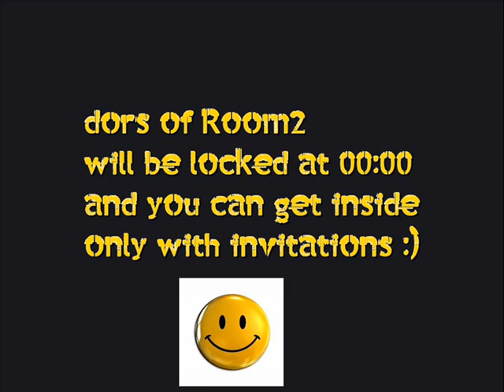Room2 Big Opening/Saturday 1.September/